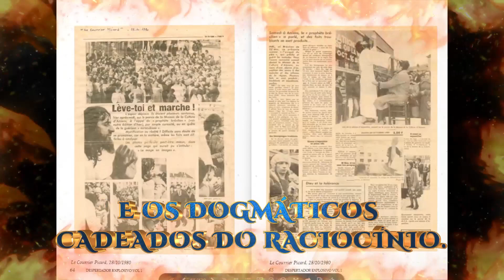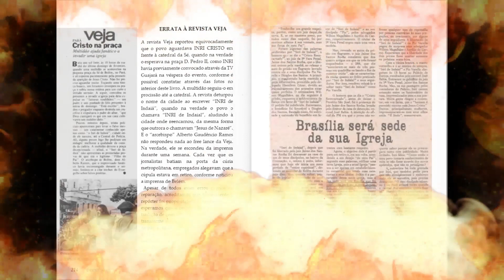HOMENAGEM DE TIAGO PAVINATTO A INRI CRISTO NA USP - 2004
outrossim, no CANAL DIGITAL o canal da verdade e liberdade consciencial.

Participe da missão de INRI CRISTO! Faça um Pix para SOUST. Chave do Pix: 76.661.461/0001-77.